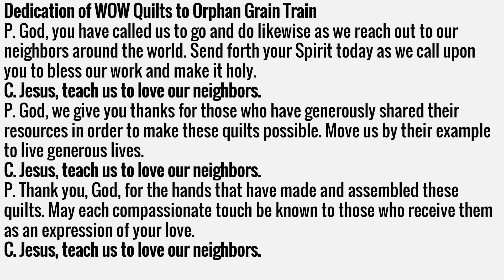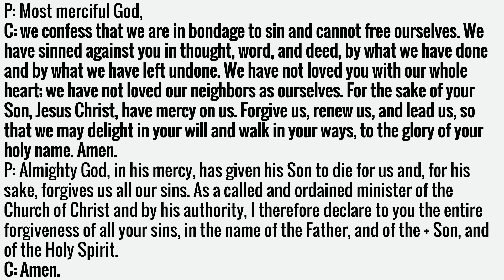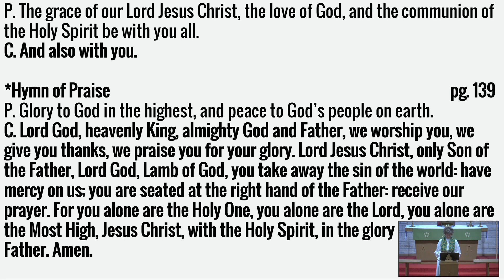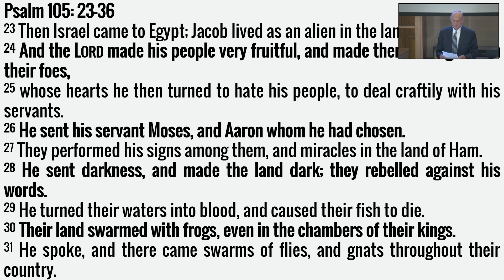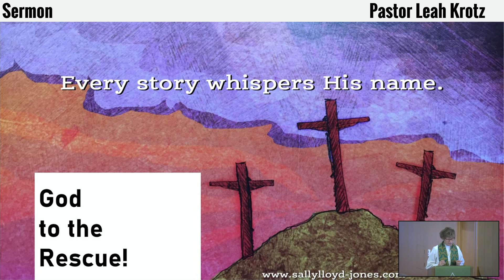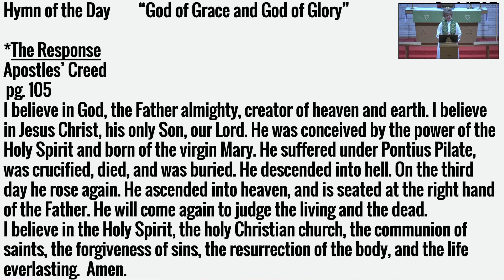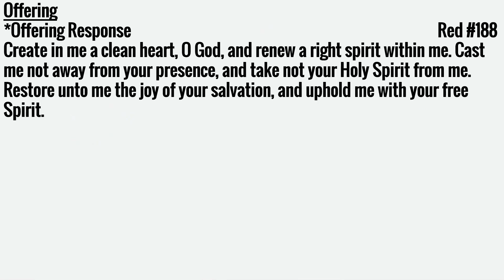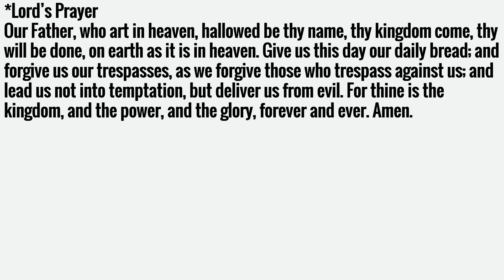11-13-22 Worship Service for the Twenty-third Sunday after Pentecost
The 8th week of our series on the Story of God's love for YOU! Today we hear about "God to the Rescue," from Exodus 3-13. We also dedicate the quilts and school kits we are sending around the world to share God's love.